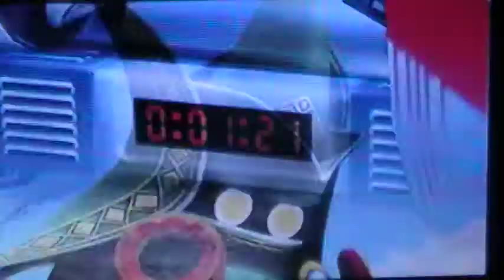Gameplay The Subspace Emmisary (parte 17 en español) Zona Silvestre 2